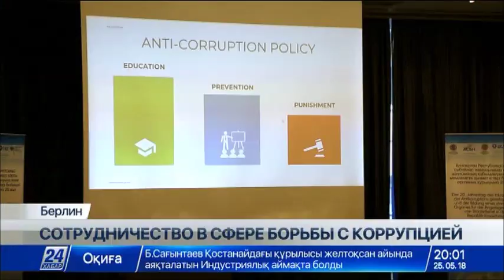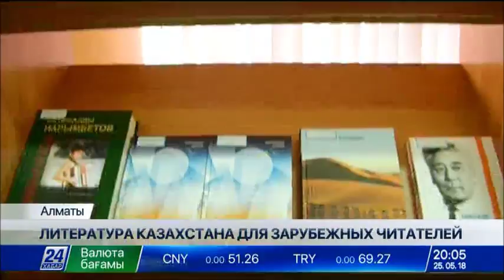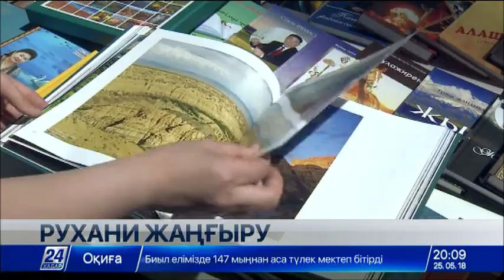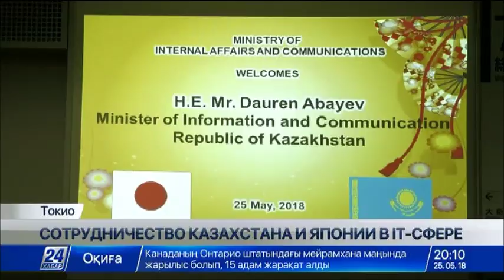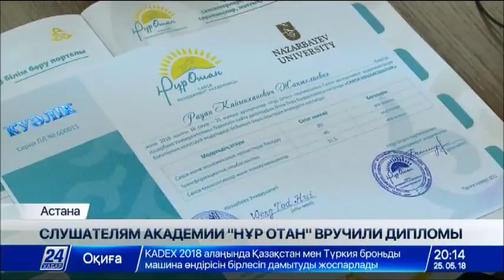Выпуск новостей 20:00 от 25.05.2018